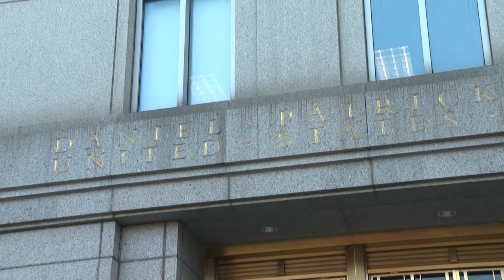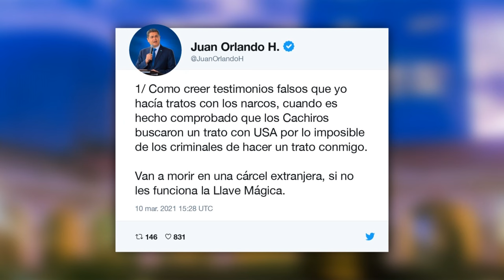Capo del cartel Los Cachiros testifica en juicio que implica a presidente de Honduras | AFP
Leonel Rivera, legendario exjefe del cartel hondureño Los Cachiros, comenzó a testificar el miércoles en un juicio por narcotráfico en Nueva York que salpica al presidente de Honduras, acusado por fiscales estadounidenses de ayudar a traficar toneladas de cocaína a este país.